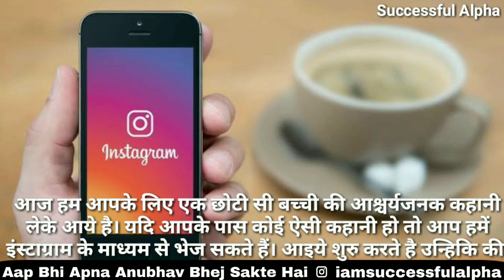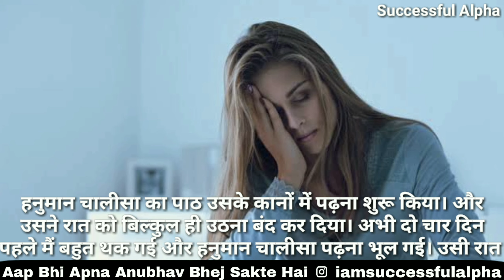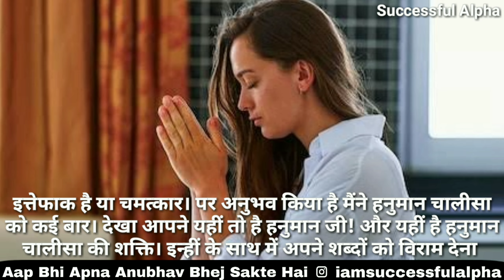बुरी शक्तियां दो से चार के बीच सबसे ज़्यादा शक्तिशाली हो जाती है || सच्ची घटना || हनुमान चालीसा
Note: All the Picture, Music and Song used in the video is belongs to the Respected Owners. (If you have any problem with "Picture, Music, Song" so contact me on my instagram so that can be removed)
We are not the owner of any Picture/Music/Song used in the video.

Storytelling - Music Backsound Cinematic Free Nocopyright By Dreamvoidplay x Dreamplay